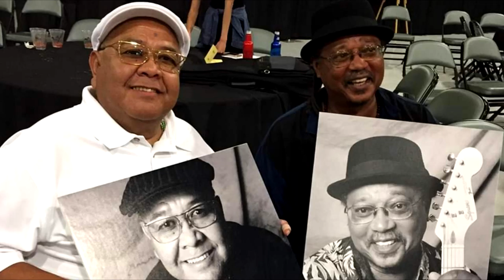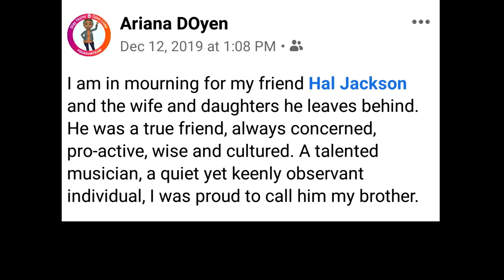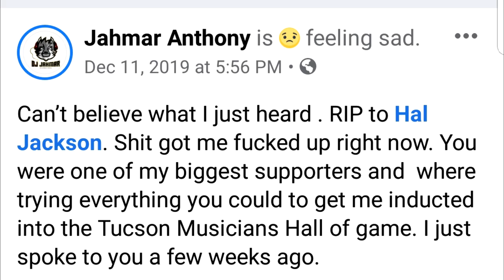In Memory of :Hal Jackson 5-21-20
In memory of Hal Jackson. This Documentary was created to remember one of our Reggae Lengends we lost Dec.11 2019 in Tucson Az. RIP Hal Jackson